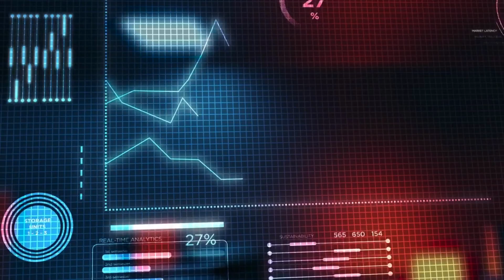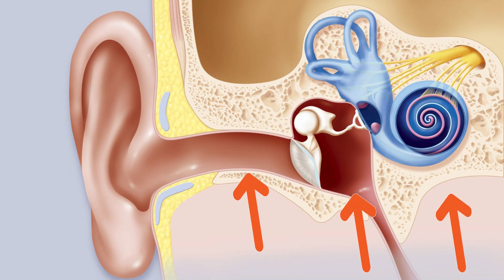Hearing loss: Types, Causes, and Treatment (Telugu)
0:01 Introduction
0:13 Hearing Loss Causes
0:40 Hearing loss Symptoms
1:03 Conductive Hearing loss
1:32 Sensorineural hearing loss
1:43 Mixed hearing loss
1:58 Conclusion

Hearing loss refers to a partial or total inability to hear sounds in one or both ears. It can occur due to various factors and can be temporary or permanent. Here's an overview of the types, causes, and treatment options for hearing loss:

Types of Hearing Loss:
1. Conductive Hearing Loss: This type of hearing loss occurs when sound waves cannot pass through the outer or middle ear to reach the inner ear. It is often caused by conditions like earwax buildup, fluid in the middle ear, ear infections, or abnormalities in the ear structure.

2. Sensorineural Hearing Loss: Sensorineural hearing loss is the most common type and involves damage to the inner ear or auditory nerve. It can be caused by aging (presbycusis), prolonged exposure to loud noise, certain medications, genetic factors, head trauma, infections, and diseases like Meniere's disease.

3. Mixed Hearing Loss: Mixed hearing loss is a combination of both conductive and sensorineural hearing loss, where there is damage to both the outer/middle ear and the inner ear or auditory nerve.

4. Central Hearing Loss: This type of hearing loss occurs when there is damage or impairment in the auditory pathways or brain regions responsible for processing sound. It can result from conditions like strokes, tumors, or neurological disorders.

Causes of Hearing Loss:
- Age-related factors (presbycusis)
- Prolonged exposure to loud noise (noise-induced hearing loss)
- Ear infections
- Ototoxic medications (drugs that can damage the inner ear)
- Genetics and family history
- Head trauma or injury
- Malformation of the ear
- Certain diseases and conditions (e.g., Meniere's disease, otosclerosis)
- Tumors
- Autoimmune disorders
- Viral or bacterial infections

Treatment Options:
1. Hearing Aids: Hearing aids are commonly used to amplify sounds and improve hearing for individuals with mild to severe hearing loss. They come in various types and styles, including behind-the-ear, in-the-ear, and completely-in-the-canal devices.

2. Cochlear Implants: Cochlear implants are recommended for individuals with severe to profound sensorineural hearing loss. They are surgically implanted devices that bypass damaged portions of the inner ear and directly stimulate the auditory nerve, allowing improved hearing.

3. Assistive Listening Devices (ALDs): ALDs include devices like amplified telephones, personal listening systems, and TV listening systems. They help individuals with hearing loss to hear specific sounds or conversations more clearly.

4. Medications or Surgery: Depending on the cause of hearing loss, certain medications or surgical interventions may be recommended. For example, antibiotics can treat hearing loss caused by ear infections, and surgical procedures can address conditions like otosclerosis or some cases of conductive hearing loss.

It's important to consult with an audiologist or otolaryngologist (ear, nose, and throat specialist) to diagnose the type and cause of hearing loss and determine the most appropriate treatment options for an individual's specific situation.